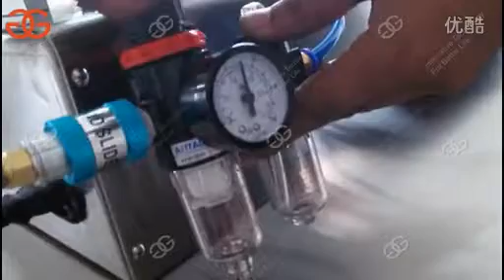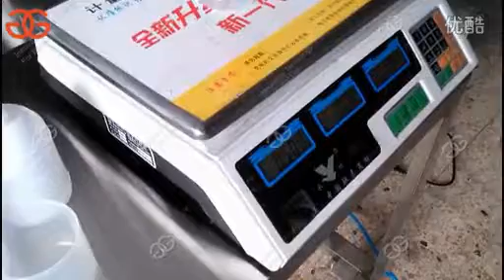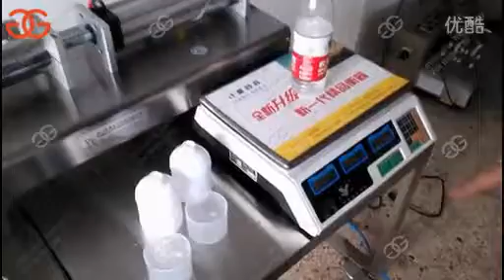Stainless Steel Peanut Butter|Chili Patse|Tomato Sauce Liquid Filling Machine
This video is our company liquid filling machine debug test video,this machine can be used for filling peanut butter,tomato sauce,sesame soy,soybean paste and other butter,if you need this machine,please contact me.